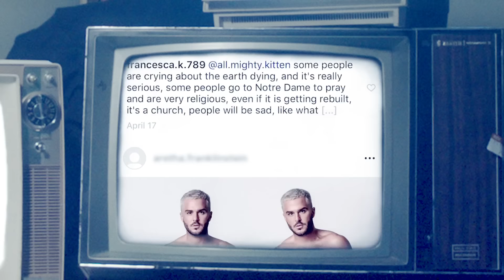John Duff - Rich (Official Video)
Starring:
John Duff
Chris Crocker
Rebecca More (Cock Destroyer)
Justin Jedlica (Human Ken Doll)

Directors: John Duff, Layne Pavoggi
Producers: John Duff, NYLA Projects
Production Company: NYLA Projects
Styling: John Duff

Train our waists
And pad our hips
Fuck your plans
Let's plump our lips
Plastic products out here sellin it
Hate on me - it keeps me relevant
Bitch
I know you wish

We're rich,
bitch
You can't afford this shit,
bitch

We just show up
The whole place blow up
Yeah they think they know us
Just cause we expose us
Fat in the ass, for the hell of it
Life's a ball, we're the belle of it
Bitch
We just exist

We're rich,
bitch
bitch

These cards don't get declined
Less I step them border lines
We live so opulent
Banks calling me fraudulent
That's me though
Moschino
No second string
I'm key note
All these bitches roomies
I’m a Lyon call me Cookie

We're rich,
bitch
bitch
Plastic surgery on kids,
Bitch